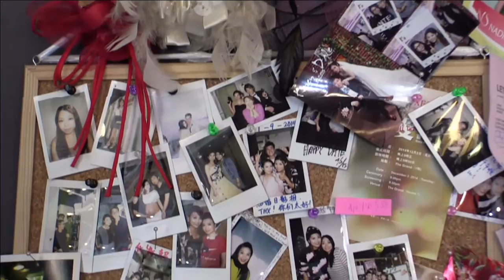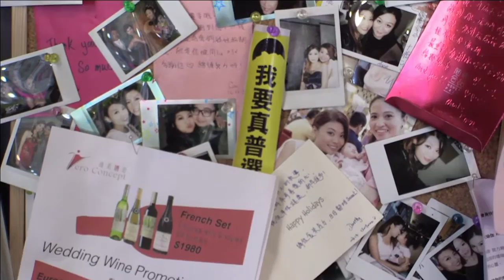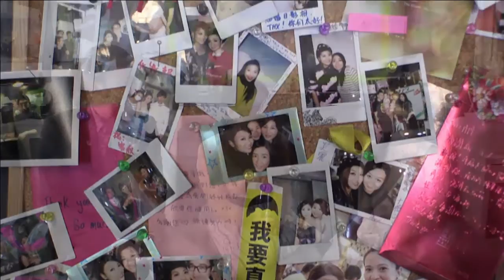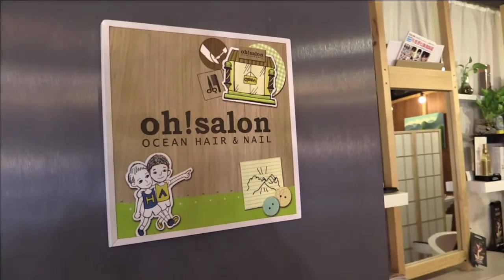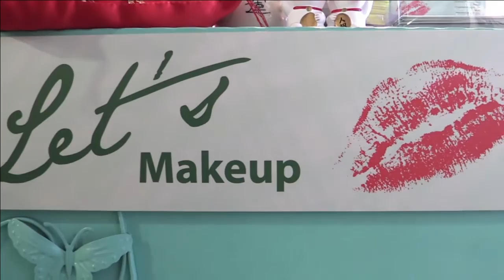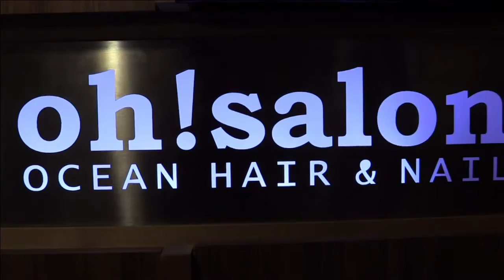Let's Make Up 創辦人，美女化妝師丹丹的訪問 - 築.自室 Ep3 20151208b